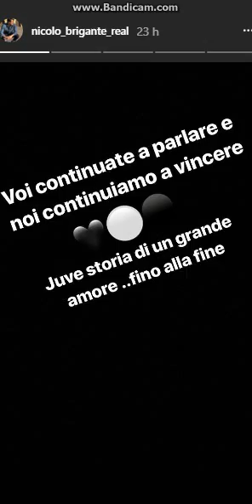Nicolò Brigante e Virginia Stablum sempre più felici